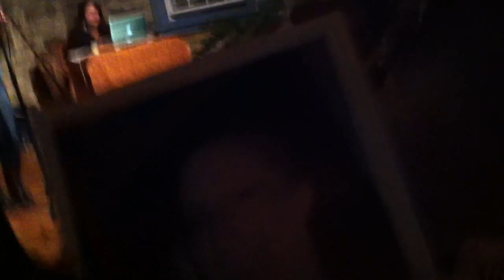The Story- Cover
Annie K and Rebecca D doing a Brandi Carlile cover; Fall 2012 SIT open mic night.
the camera is a little spotty for this one, but we hope you enjoy the sound :)